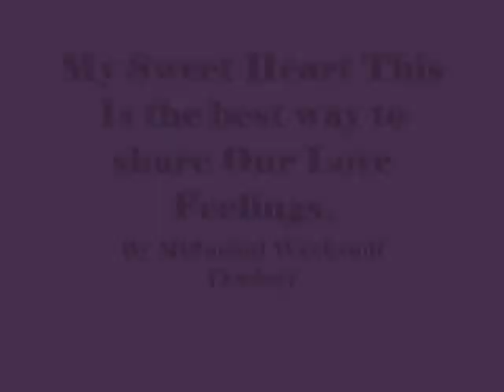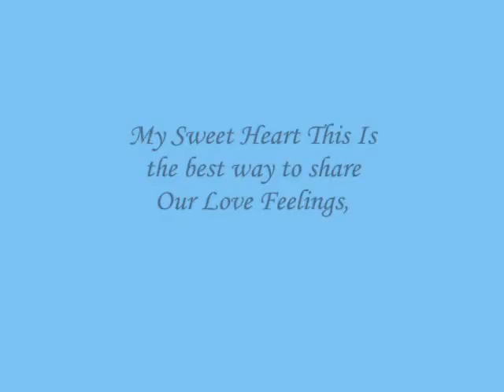My Sweet Heart This Is the best way to share Our Love Feelings,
do.
do so
Money is an excellent servant, but the host
very bad.